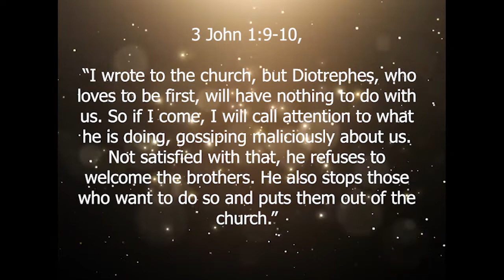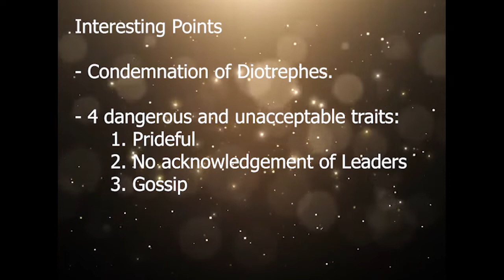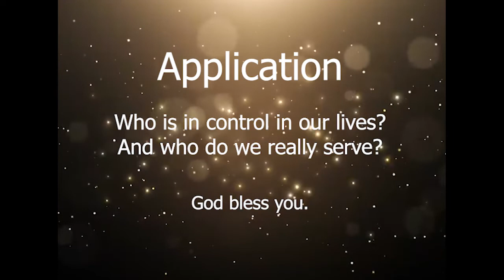Men Bible Study - 3 John 1:9-10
3 John 1:9-10, “I wrote to the church, but Diotrephes, who loves to be first, will have nothing to do with us. So if I come, I will call attention to what he is doing, gossiping maliciously about us. Not satisfied with that, he refuses to welcome the brothers. He also stops those who want to do so and puts them out of the church.”

Interesting points:

1. In these verses John transition from praise of Gaius and godly teachers to a condemnation of Diotrephes’ actions which he hoped to address in person as he clearly viewed this malicious lack of hospitality as a sin. Although John had written to the church about Diotrephes before, his obstruction and harmful ways continued, going so far as to speak and work against other leaders he saw as a threat to his position.

2. Verse 9 tells us Diotrephes demonstrated four dangerous and unacceptable traits, providing us an example of an ungodly leader:

a) First, he was prideful. He may have started as an effective leader and shepherd but his church role went to his head.

b) Second, Diotrephes did not acknowledge the leadership of other godly people. Instead of serving as one among a team of leaders, he sought to be the primary or even sole leader.

c) Third, Diotrephes was a gossip, slandering the apostle John and even the visiting teachers/missionaries whom Gaius supported.

d) Fourth, Diotrephes wanted total control of church leadership. He threatened to throw out anyone who opposed his decisions.

Application:

Brothers, the horrible example of Diotrephes provides us both a clear portrait of character flaws we ought to guard against and the need for truly humble servant-leaders in the church. Pride, insecurity, malicious words and actions and the need for control all indicate a life where man has usurped the throne of his heart that only God should occupy.

Should we find ourselves exhibiting the traits of pride, insecurity, malicious words or actions, and/or the need to maintain complete control of others or responsibilities in the body of Christ, we ought to immediately take stock of our motivations and who is really in control and being served.

Lastly, besides keeping God as our Master who directs our lives, let us continue to cultivate strong relationships with seasoned brothers and sisters in Christ capable of providing wise counsel and holding us accountable. When they speak, we ought to hold our tongue, listen, turn to the Lord, and repent.